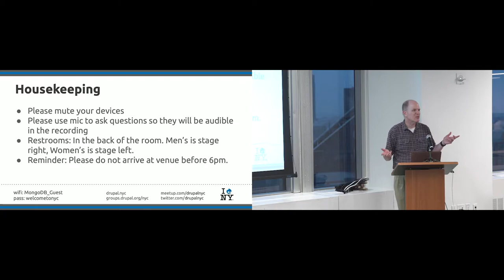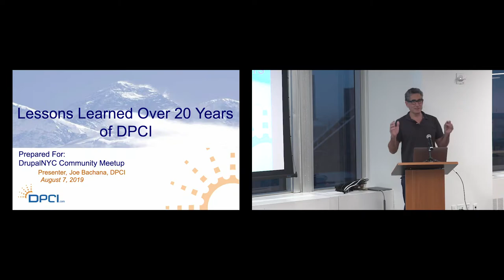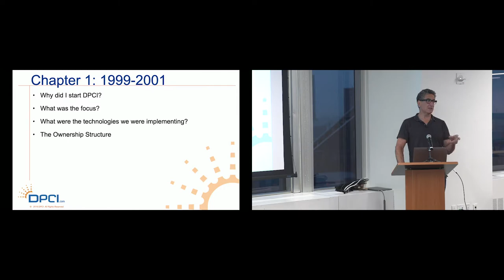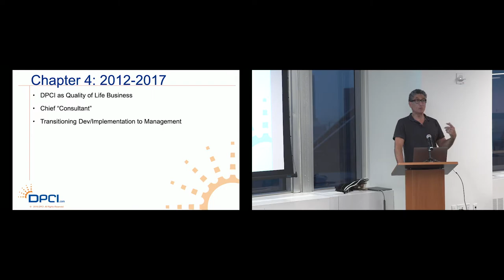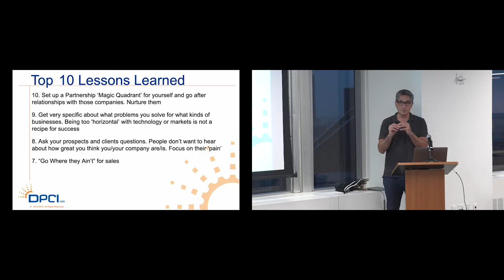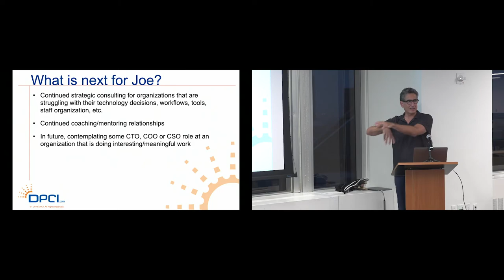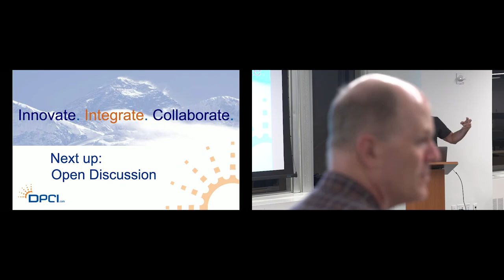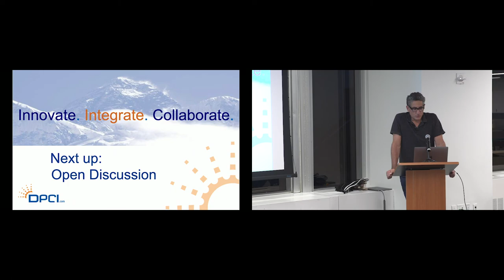Drupal NYC Meetup @ MongoDB HQ August 7th, 2019 (full meetup)